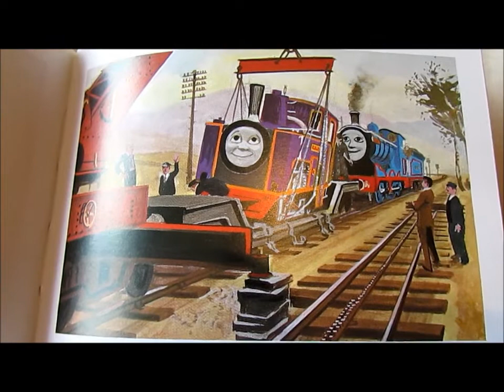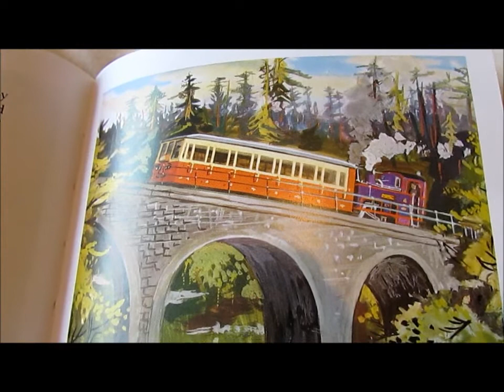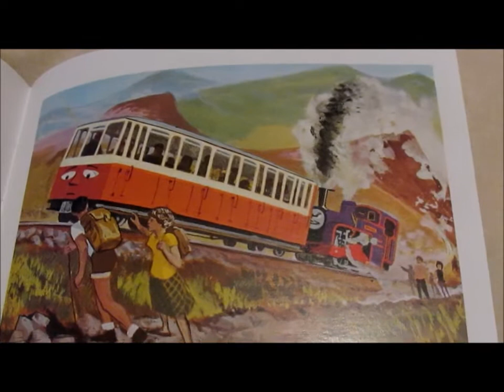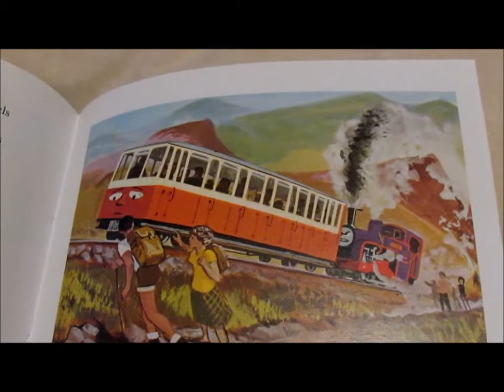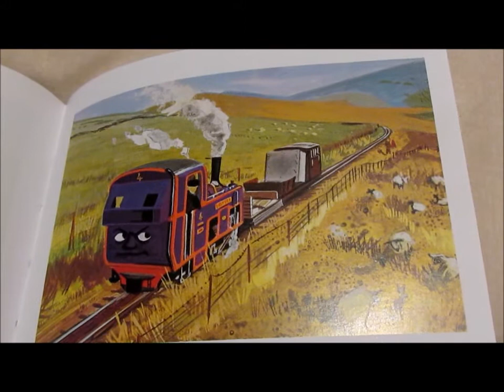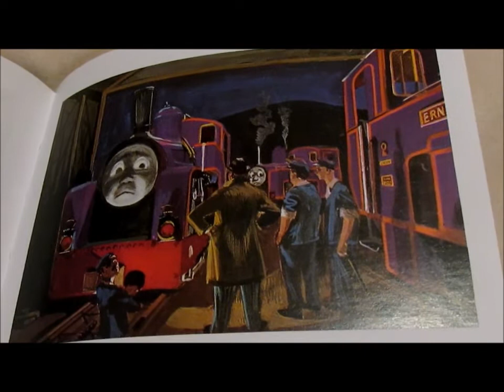Mountain Engines ~ "Danger Points"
Part 3 of the Railway Series book No. 19 "Mountain Engines" by the Reverend Wilbert Awdry, and illustrated by Gunvor and Peter Edwards.

Culdee comes home at last, only to learn from his friends Ernest and Wilfred that there are three new engines; and one of them by the name of Lord Harry proves himself to be far too reckless. !!